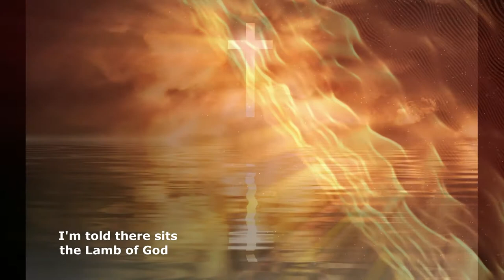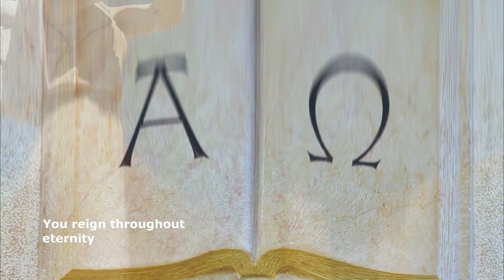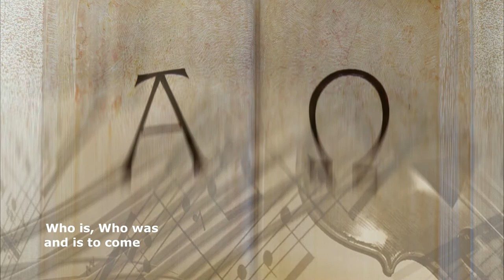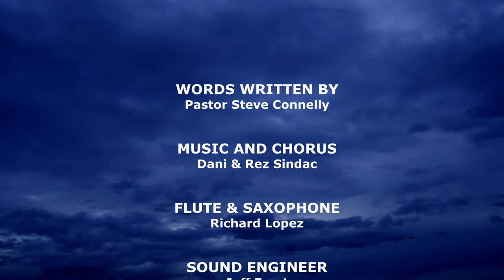Beyond The Grasp Of Time CD#2020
This is an original composition of pastor Steve Connelly,  associate pastor at The Valley Cathedral Church. Song interpreted by Pastor Dani Sindac. It is included in the album "No Other Stream". Jeff Frost (Sound Engineer), Richard Lopez (Flute & Saxophone).
Rez Gopez-Sindac (Video Editor & Producer).
Pixabay (Photo & Video Credits).